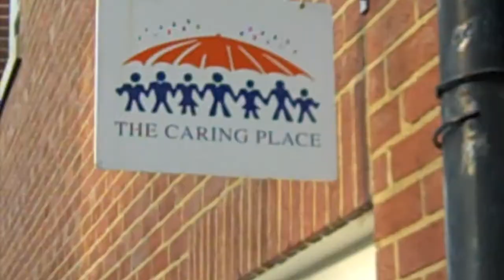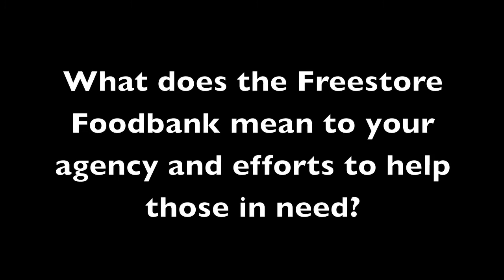Member Agency Spotlight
The Caring Place, located at 6312 Kennedy Avenue in Kennedy Heights, is a Freestore Foodbank partner agency.  It receives food from the Freestore Foodbank to help serve our neighbors in need.  Watch the video to learn more about The Caring Place and all of the services it has to offer.